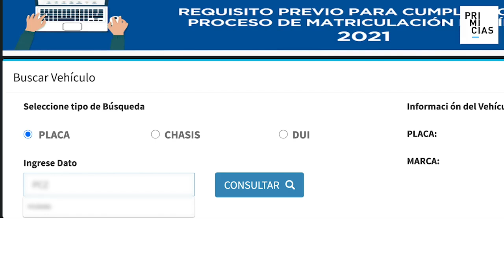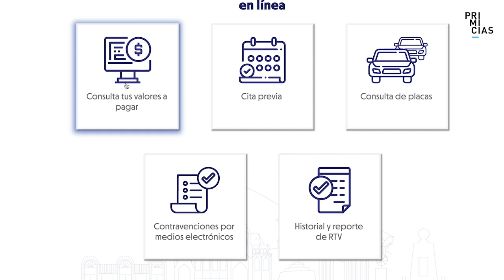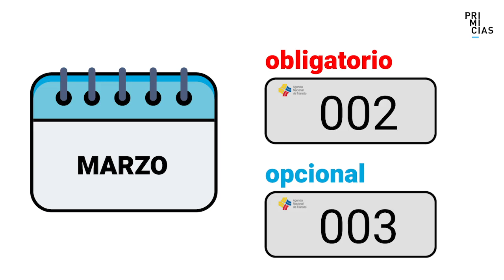Una guía para obtener la cita de la revisión vehicular en Quito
El 1 de febrero de 2023 se inicia la revisión técnica vehicular en Quito. Según la Agencia Metropolitana de Tránsito (AMT), entre 550.000 y 600.000 vehículos deberán aprobar la revisión este año.

El turno para acudir a uno de los seis puntos habilitados en Quito, se obtendrá en línea a través del portal web de la AMT.

Y el cronograma será igual al resto de cantones del país, con un dígito por mes de acuerdo al último número de la placa.